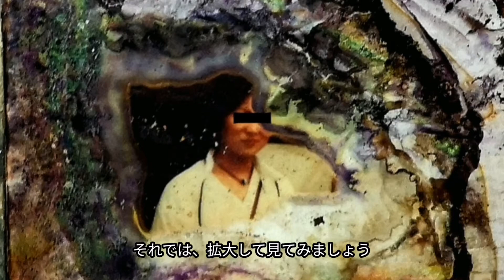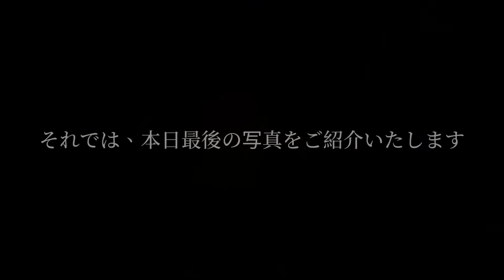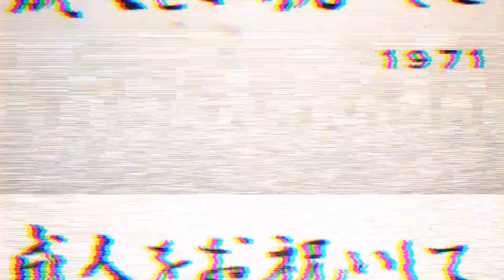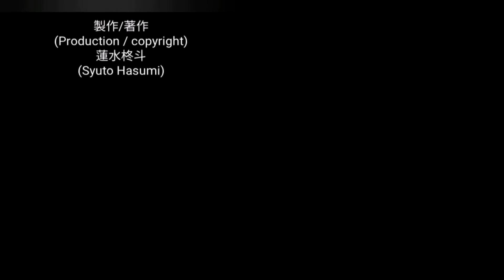白い服の女性【廃墟写真館】Scary photos found in the ruins of Japan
本日は廃墟写真館へ
ようこそおいでくださいました。

こちらは廃墟探索中に発見した写真の中から気になるものを皆様にご紹介させていただくコーナーになります。
お気づきの点などございましたらコメントをいただけると幸いです。

それでは、[第九回]廃墟写真館をお楽しみ下さい。

このチャンネルは【廃墟】【水廻】【磨き系】【登山】【他思い出】など投稿してます!